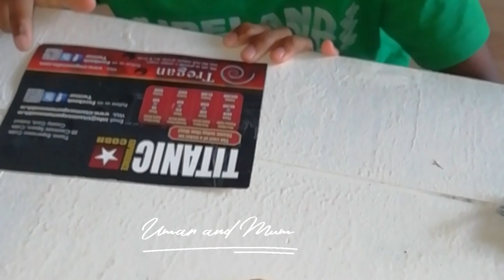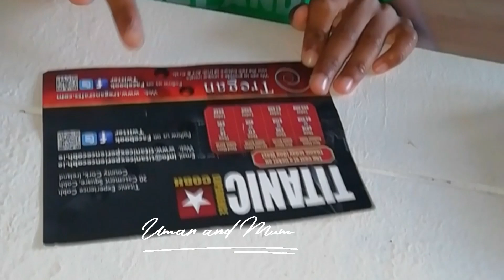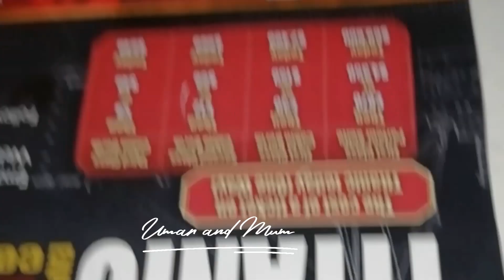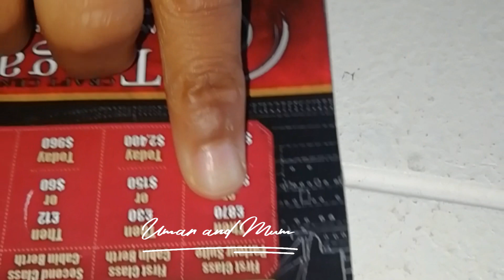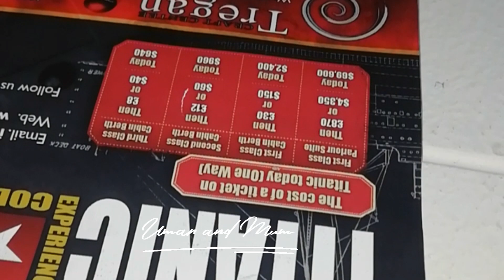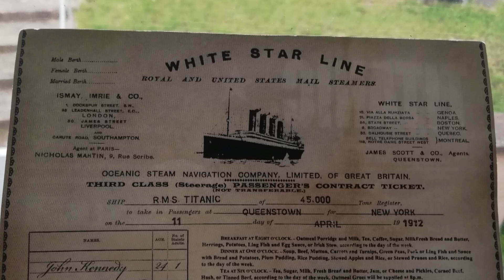School Tour at TITANIC EXPERIENCE COBH